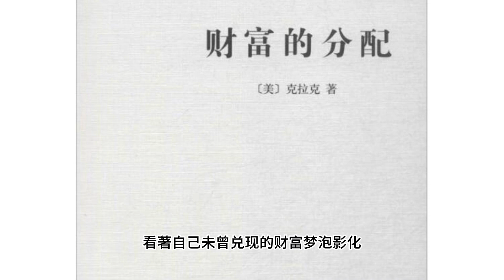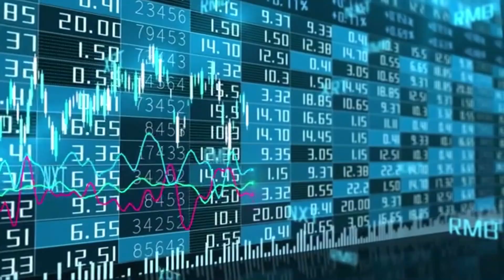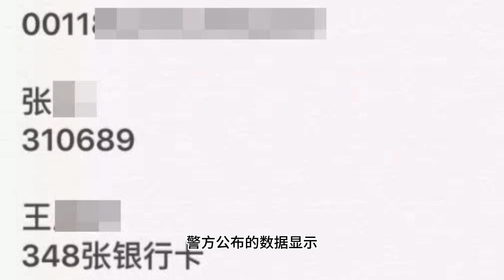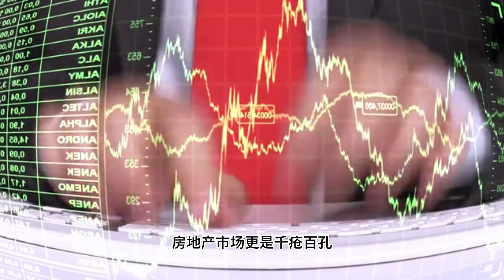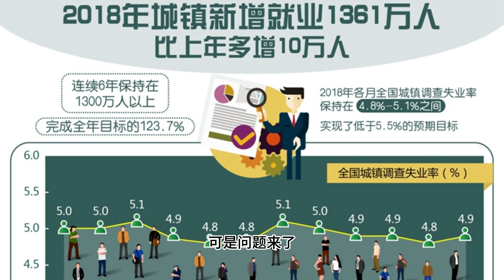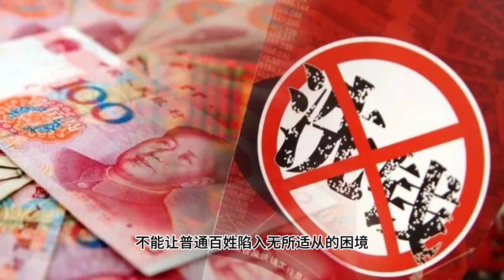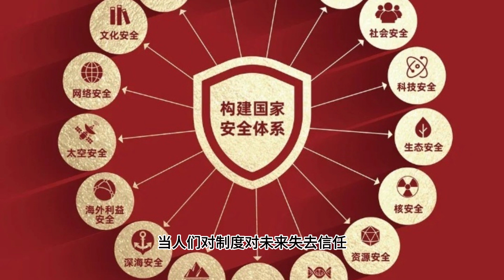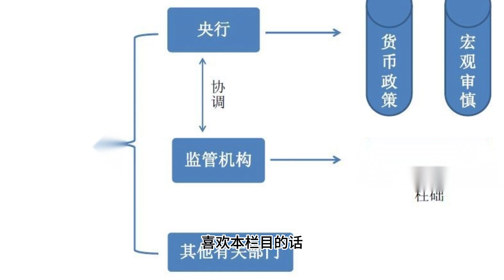《Boss市场快讯》 中国大妈疯狂抢金条,背后竟藏惊天骗局和洗钱黑幕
中国大妈抢购黄金的热潮背后，隐藏着哪些触目惊心的骗局和洗钱黑幕？经济学家指出，这是中国经济深层问题的体现！从杭州女子被骗260万美元买金条，到假黄金投资案频发，Boss揭露金融诈骗背后的真相：

经济困境下，为何黄金成了“最后的稻草”？
骗子如何利用黄金洗钱，转移非法资金？
中国金融市场和监管体系存在哪些漏洞？
普通人如何保护自己，避免落入陷阱？

Boss深度剖析中国经济现状，揭露金融骗局背后的真相，并提出解决之道！关注《Boss市场快讯》，带你了解最新的经济趋势和社会热点！